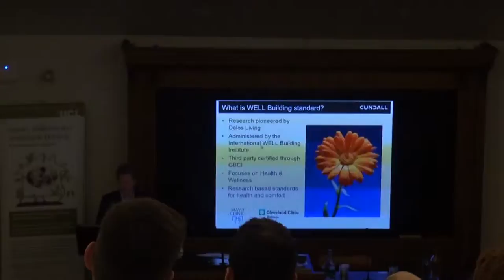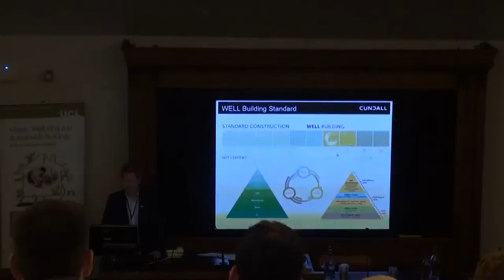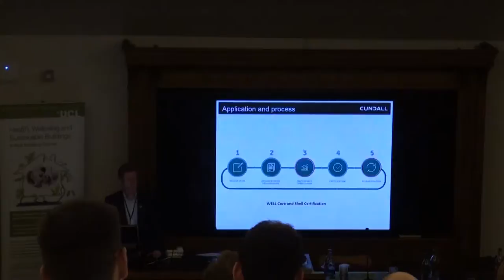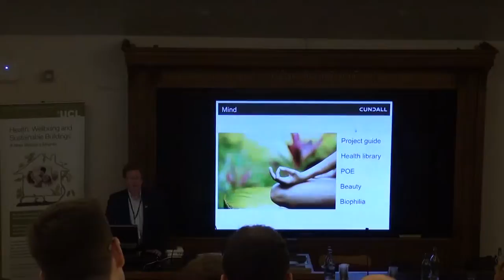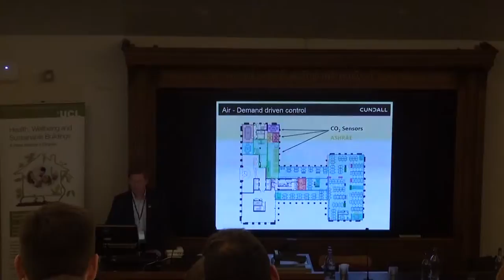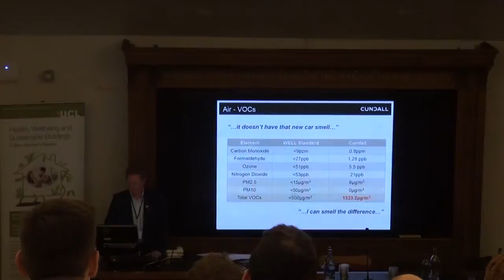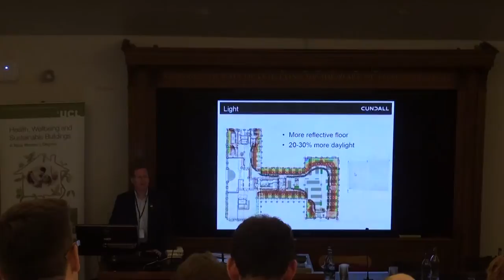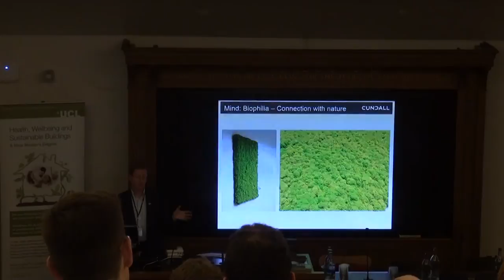Health, Wellbeing and Productivity in Non-Domestic Buildings - Mr Alan Fogarty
Mr Alan Fogarty (Partner, Cundall)

WELL Building Standard, a Case Study